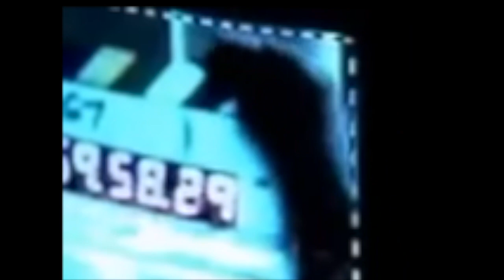Whitney Houston & George Michael Behind The Scenes 'If I Told You That' Music Video (Poor Quality)